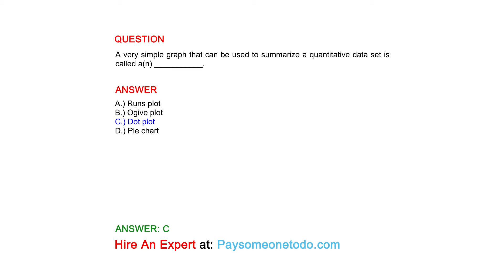A very simple graph that can be used to summarize a quantitative data set is called a(n)...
QUESTION

ANSWER
A.) Runs plot
B.) Ogive plot
C.) Dot plot
D.) Pie chart